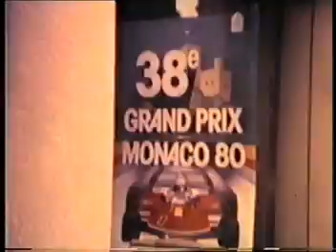Top Deck 1980 Part 1